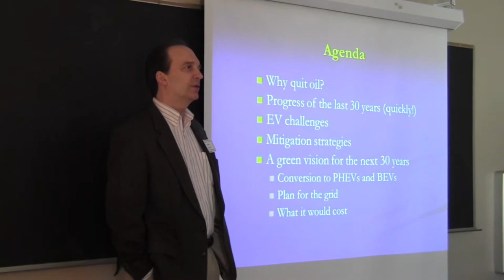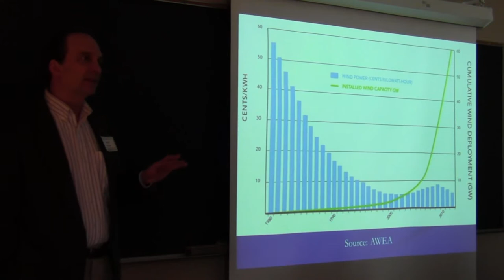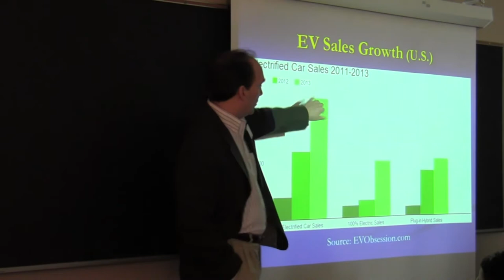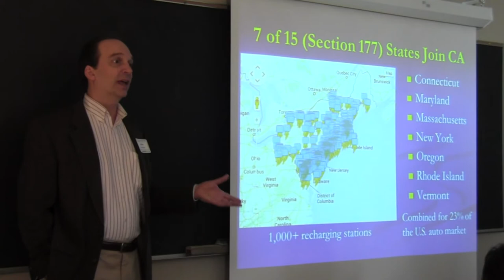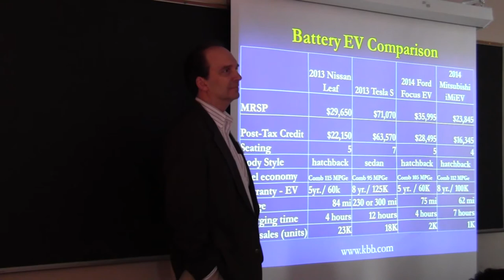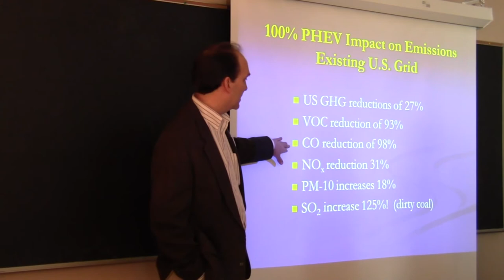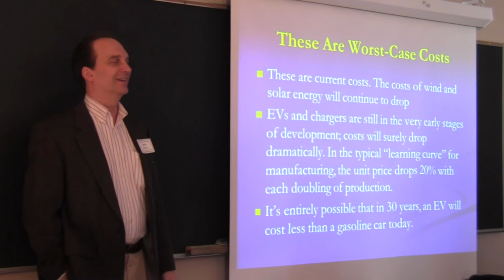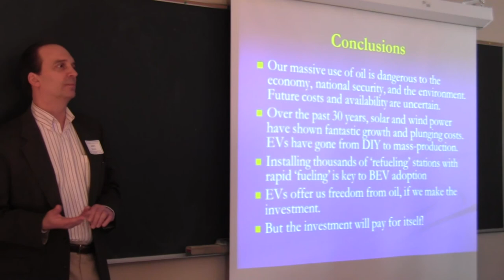PCCI 14 - Weaning US off Oil - John Richter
The past three decades have seen amazing developments in both renewable energy and electric vehicles. This talk explores the feasibility and cost of weaning the U.S. off oil over the next 30 years. It's surprisingly affordable.

John Richter is a co-founder of the Institute for Sustainable Energy Education (ISEE) and former president of the Great Lakes Renewable Energy Association He has presented to the U.S. Congressional Staff on wind energy policy impacts. He has presented renewable energy policy recommendations to Michigan Legislators and staff. Richter teaches renewable energy at Macomb Community college, and has been a regular speaker at renewable energy conferences for more than two decades.

Recorded at the Pierce Cedar Creek Institute during the 2014 Sustainability Conference, March 15, 2014.